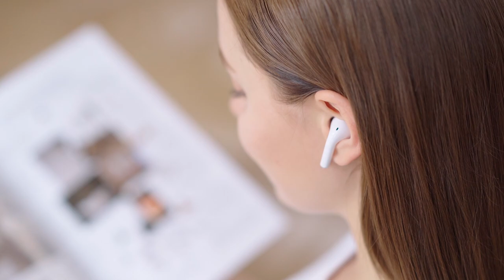JOYROOM T13 Bluetooth 5.0 With Hi-Fi Stereo True Wireless Earphone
The small but powerful earphone that leads you across the music world. With CVC and Bluetooth 5.0 technology, it is excellent in noise reduction and audio details.

Earphone battery capacity: 30 MAH
Care battery capacity: 400 MAH
Music/Talk time: 4-5 hours
Earphone charging time: About 1hours
Case charging time: About 1.5hours
Standby time: About 120 hours.